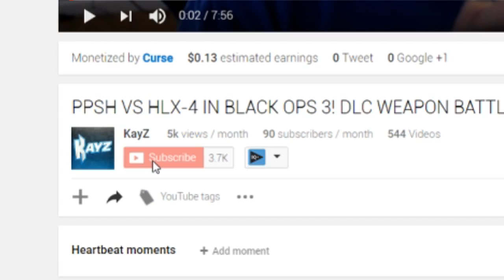1V1 DLC WEAPON BATTLE ON BLACK OPS 3 AGAINST A SUBSCRIBER! (SUBSCRIBER 1V1 SERIES ON BLACK OPS 3!)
If you want a chance to be featured in this series, click the link below that will lead you to my Twitter tweet and reply which game you would like to play me in BO3 or Infinite Warfare!

GUN GAME TROLLING! ~ KNIFE ONLY GUN GAME ON INFINITE WARFARE!

GOT TROLLED BY INFINITE WARFARE! NEW KBAR-32 IGLOO BUSTER VARIANT!

-KayZ